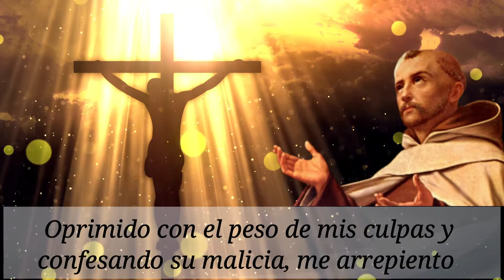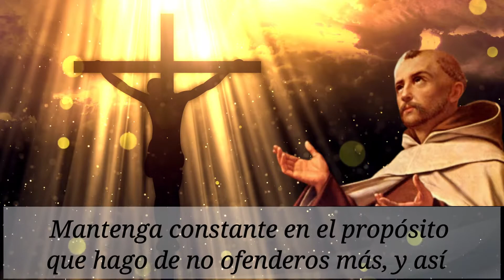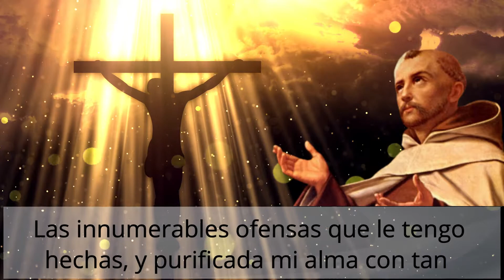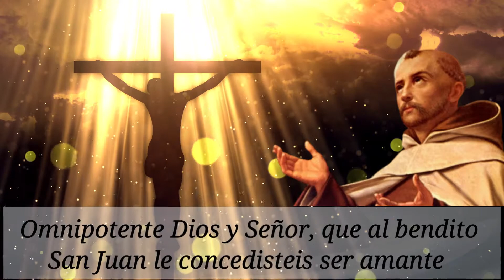🕯️ Novena a San Juan de la Cruz: día 2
Novena a San Juan de la Cruz: día 2 ♥  【 ORACIÓN DE GRAN PODER 】

Glorioso y excelso Padre mío San Juan de la Cruz, que, siendo aún de pocos años, crucificasteis vuestro cuerpo con muchos rigores y penitencias, para asemejaros en lo posible al que por nuestro amor padeció en la cruz: os suplico, Padre mío amantísimo, que intercedáis con nuestro Señor Jesucristo para que me infunda espíritu de penitencia, a fin de que sufra por su amor los trabajos y dolores que me enviare; y de esta manera, satisfaciendo las innumerables ofensas que le tengo hechas, y purificada mi alma con tan saludable ejercicio, merezca llegar a gozarle por siempre en vuestra compañía en la gloria, y también alcance lo que pido en esta Novena, si me conviene.